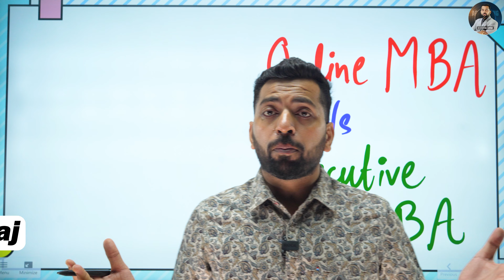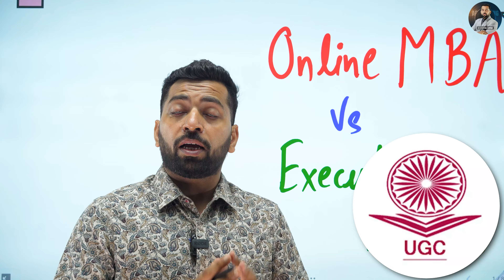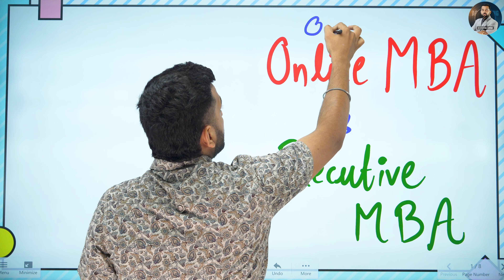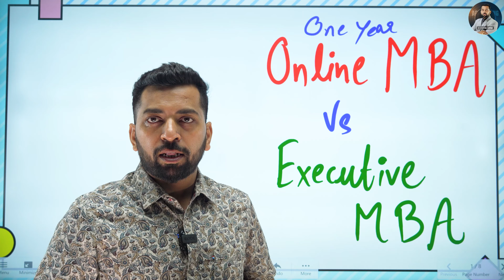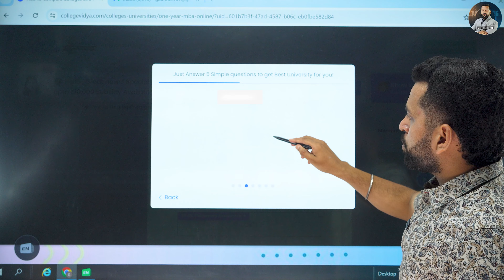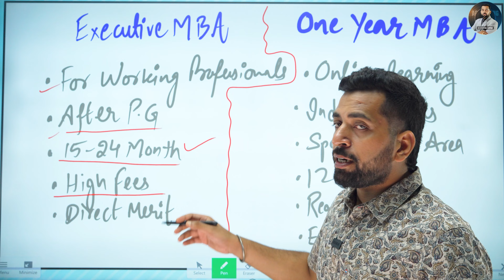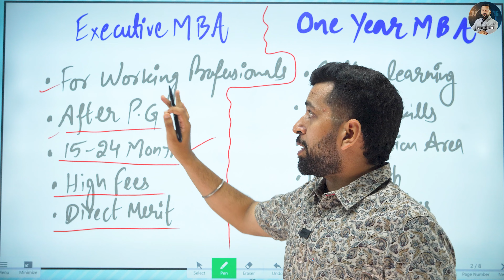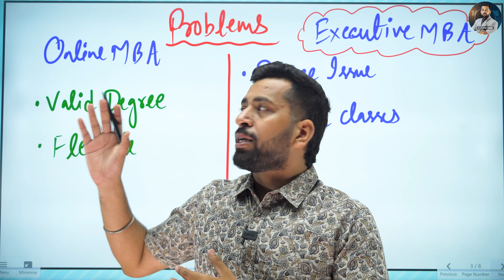Online MBA vs Executive MBA | किसमे है High Paid Job | 1 Year Online MBA or Executive MBA ?